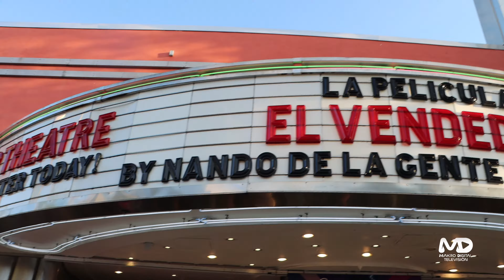MakroDigital Televisión estuvo presente en el gran premiere de la película “El Vendedor” en Miami.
Producida por el talentoso actor, comediante e influencer Nando De La Gente @nandodelagente, esta película promete emocionarnos como nunca antes. 🎥🎬🍿🎉 @elvendedorlapelicula